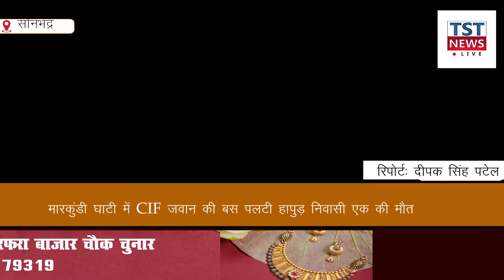मारकुंडी घाटी में CIF जवान की बस पलटी हापुड़ निवासी एक की मौत